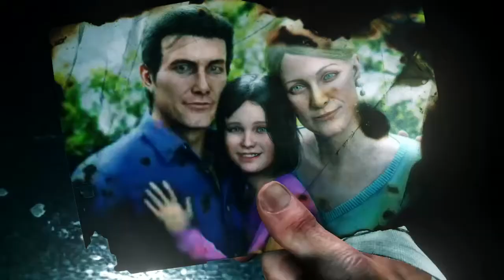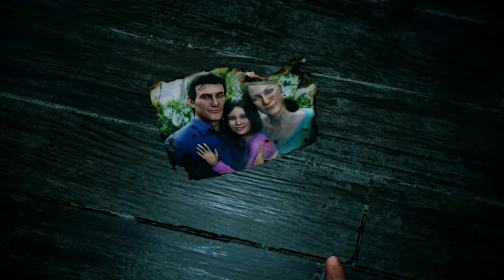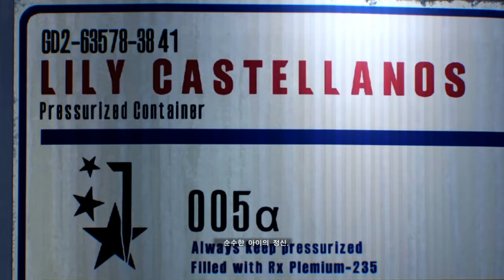[한국어] 이블 위딘 2, 초반 플레이 영상.